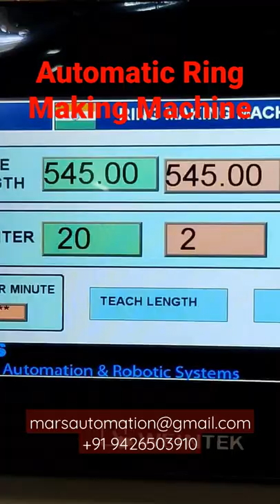Automatic Flat Strip Ring Making Machine